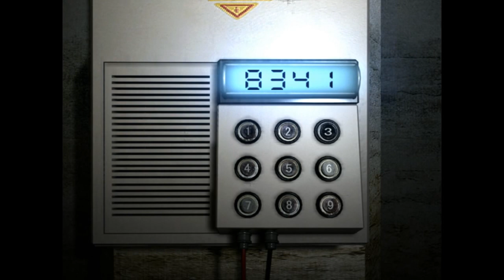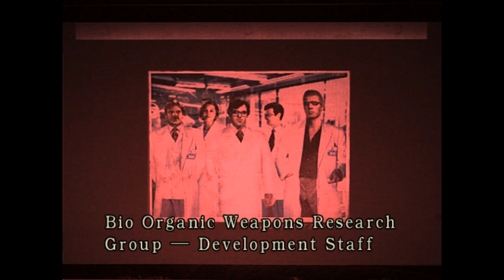FluffyQuack plays Resident Evil Wii version in Dolphin emulator - Part 9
Inspired by the recent Resident Evil HD Remaster I decided to record a playthrough of Resident Evil on Gamecube/Wii. I'm playing on Easy difficulty (I'll record Normal and Hard difficulties when REmaster is out) as Jill, who looks a lot like Rebecca. Speaking of which, I'm doing this playthrough in the Dolphin emulator which lets me use mods and play at a much higher resolution, but it also means the game is a bit buggy here and there.